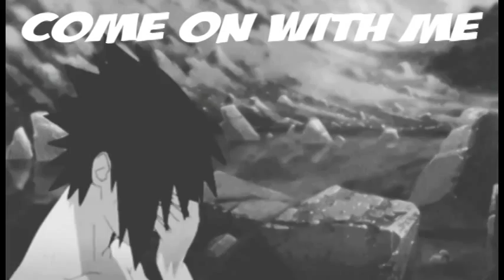Anime mix「AMV」Far Gone